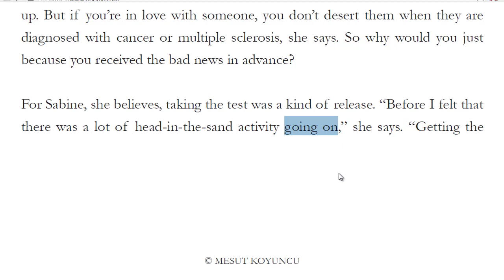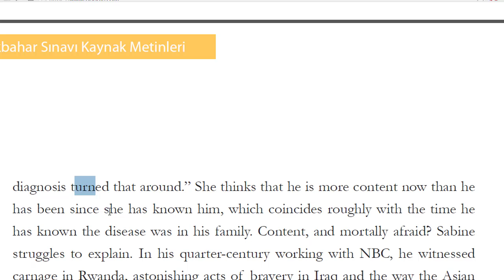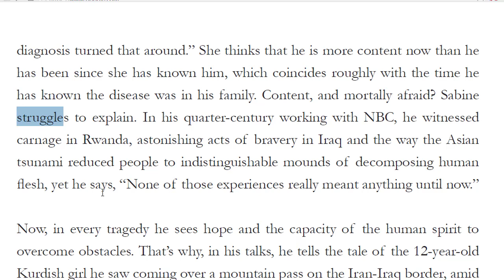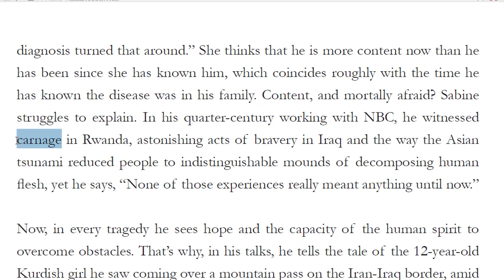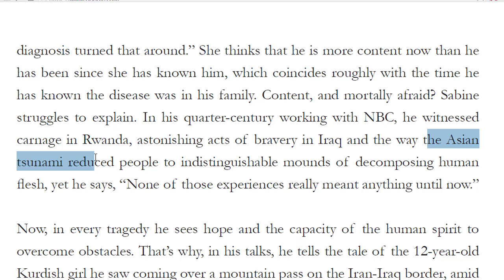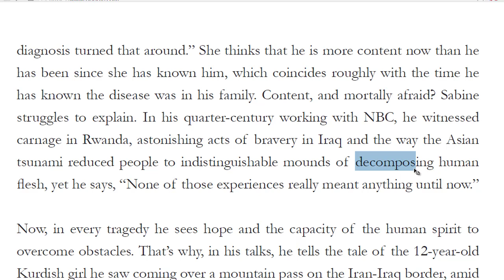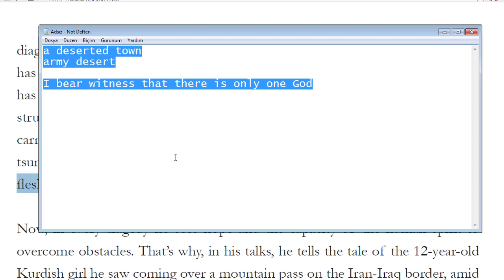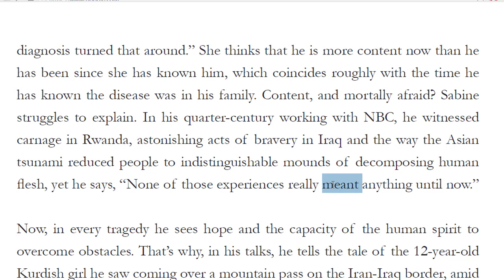YDS Metin Dersleri 109 - Battling Huntington's Disease D - part 2